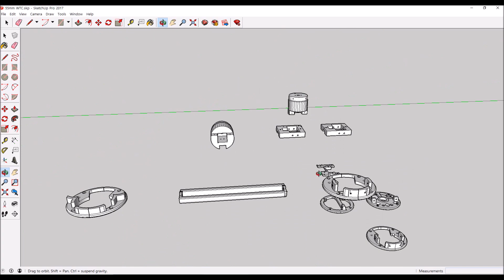Make a 55mm WTC for RC Submarine EP.2 Close to Completion.